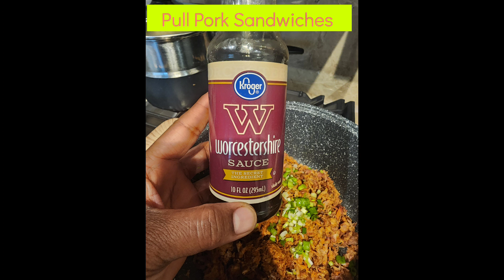Pull Pork Sandwich